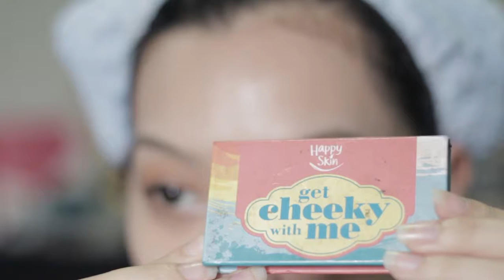WEIGHTLIFTING FAIRY MAKEUP TUTORIAL + 1000 SUBSCRIBERS | WE DUET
Kdrama is a trend right now so we decided to do a korean inspired makeup look from Weightlifting Fairy, the Swag Couple, Kim Bok Joo and Jung Joon Hyung.

What do you guys think of our "No Makeup Look"?

Products used:

On Ruth:
Flawless Anti-Acne Kit
Aery Jo Moisture Glow Primer
Must CC Cushion
K-Palette Lasting 2 Way Eyebrow
Happy Skin Get Cheeky With Me
Sleek Highlighting Palette
Nyx Liquid Black Liner
Maybelline Hypercurl Mascara
Coral Cream Blush
Kylie Cosmetics Lip Liner
Etude House Dear Darling Tint

On Mico:
Flawless Anti-Acne Kit
Must CC Cushion

Tees:
Custom shirts by Customthread

Tools:
Canon 60D with 50mm lens

⚤WE DUET

⚤MICCOLO

⚤RUTH